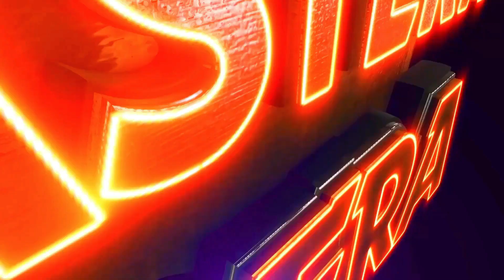JHIA KU MARI DELE SASURA JOIN | JATRA VIOLENCE OVERLOAD | EASTERN OPERA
JHIA KU MARI DELE SASURA JOIN, JATRA VIOLENCE OVERLOA, EASTERN OPERA,